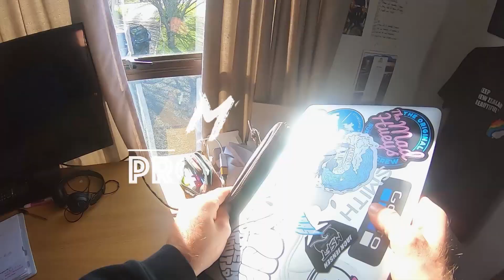Mum & Son Getting Sh!t Done | Vol.1 | Gisborne NZ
Mum & Son Getting Sh!t done has come about due to Jack & his legendary one of a kind mum Mandy hitting the road, working together to chase down success for their business's & Spreading The Froth while they do so - As you will be able to see wherever they may be, they have an epic time along the way!

We look forward to the journey ahead, enjoy the first episode & our trip to Gisborne NZ - What a time to be alive!

Music by - Calvin Harris, Rag'n'Bone Man - Giant (Robin Schulz Remix)

Follow MSFT Productions Social channels to keep up with our daily missions around the country side -